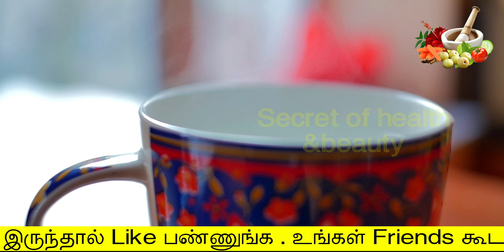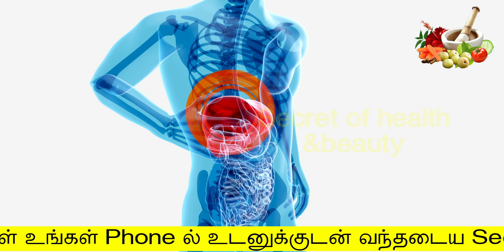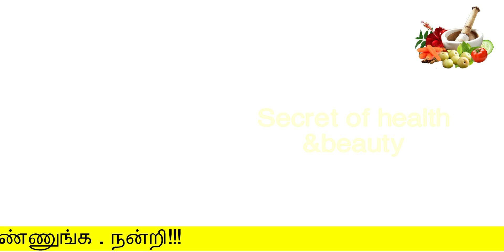7நாட்களில் அதிரடியாக என் உடல் எடை குறைந்தது | weight loss tips in tamil | udal edai kuraiya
7நாட்களில் அதிரடியாக என் உடல் எடை குறைந்தது
Hello Friends,